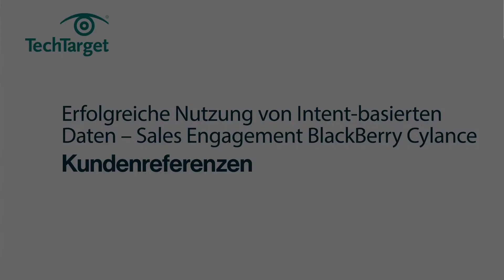Erfolgreiche Nutzung von Intent-basierten Daten – Sales Engagement BlackBerry Cylance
Jason Kloth (Manager, Business Development EMEA, Blackberry) spricht in einer wichtigen FAQ-Runde über ihre Erfahrungen mit der Umstellung auf Online- und Intent-Based-Prospecting im Jahr 2020 und wie dieser Ansatz Blackberry geholfen hat, mehr aus der ABM-Strategie des Unternehmens herauszuholen und den gewünschten ROI zu erzielen.